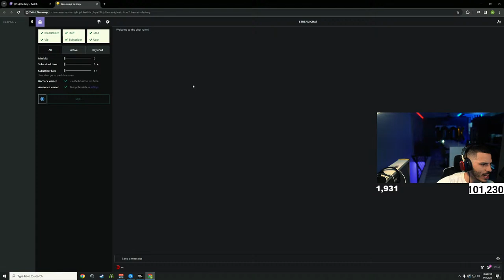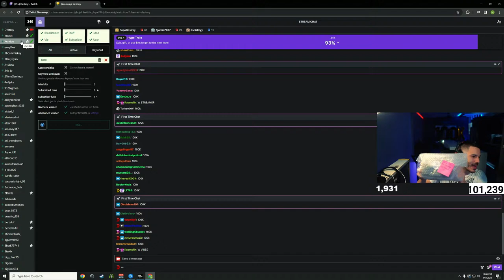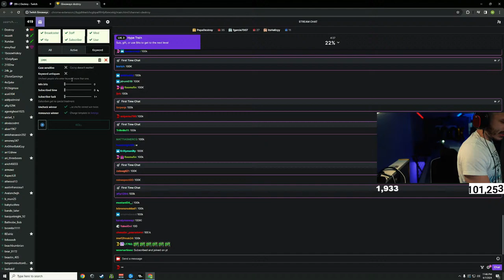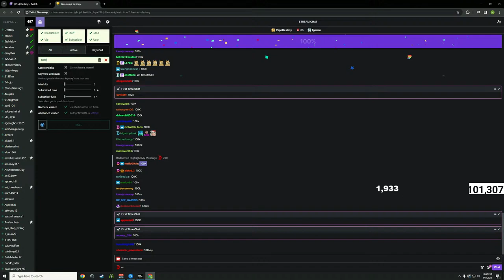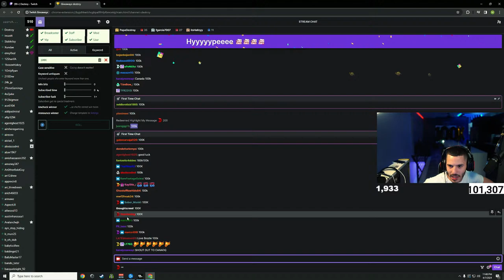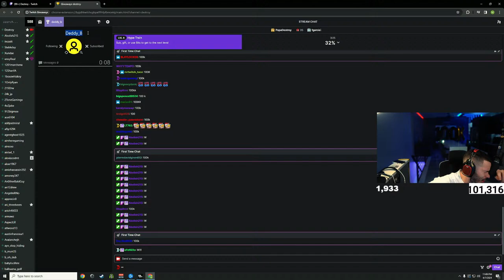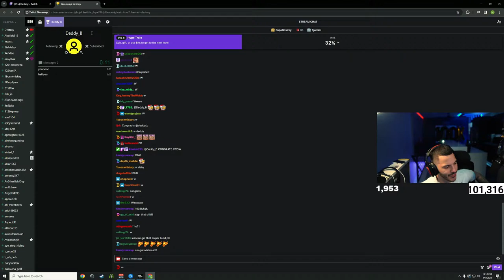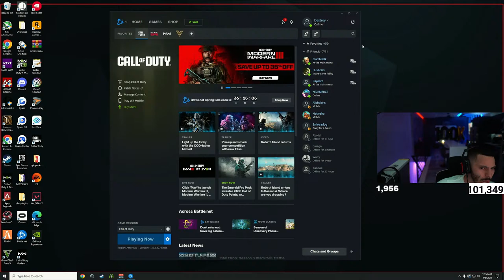🔴Top 250 Rebirth Ranked Passion Grind! 🔥 | 420.69 KD 🏆